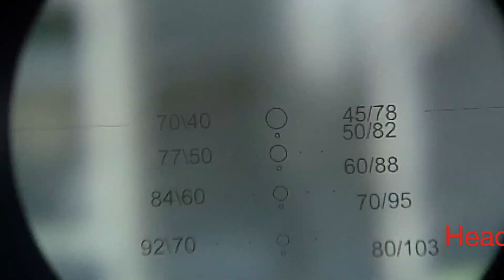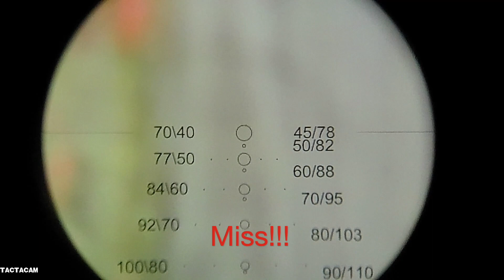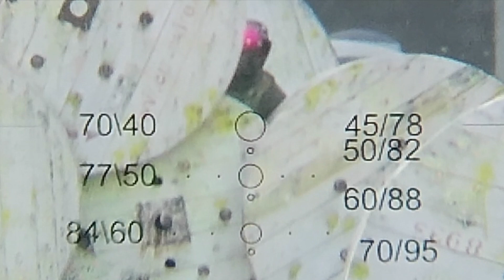NR Paintball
NR Paintball 1/2/21